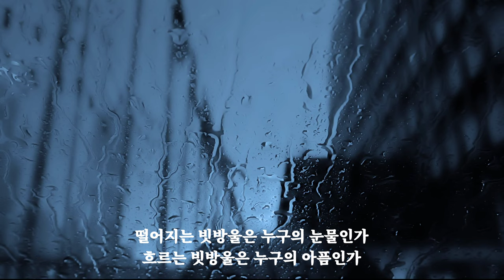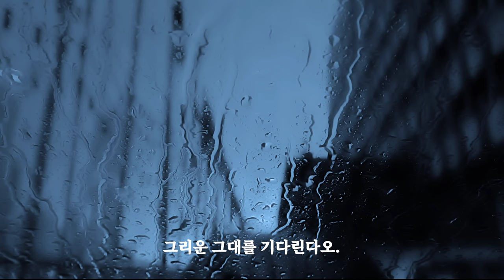아름다운 우리가곡 [그대, 빗물되어] - 이가인 詩.김영선 曲 . Pf. 김주영. Ten. 오위영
🎧[그대, 빗물되어] -
이가인 詩.김영선 曲 . Pf. 김주영.
Ten. 오위영

떨어지는 빗방울은 누구의 눈물인가
흐르는 빗방울은 누구의 아픔인가
작은몸 적시며 흘러 흘러서
젖어드는 그대 그리움
우산이 되어주던 당신 생각에
슬픔은 빗물되어 유리창에 흘러내리네
비에 젖은 라일락 꽃송이 고개 떨구고 눈물짓네
떠나버린 그대모습 비바람에 흩어져도
그리운 그대를 기다린다오.

KineMaster
CapCut
Inshot
VLLO
Video Maker
Power Direct
Background Eraser
Snapseed
글씨팡팡
멸치